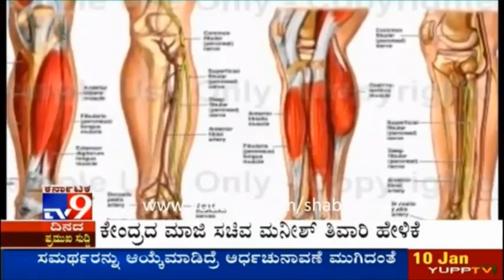HEEGU UNTE - TV9 : 10.01.2016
This episode is about the power inbuilt in the "Gadhe" which is worshipped in a "Garadi" at Hassan ... JAI SHREE RAM